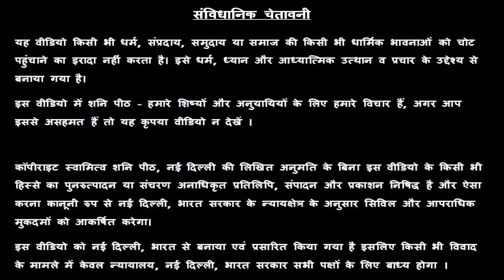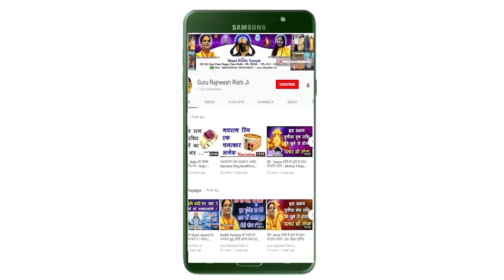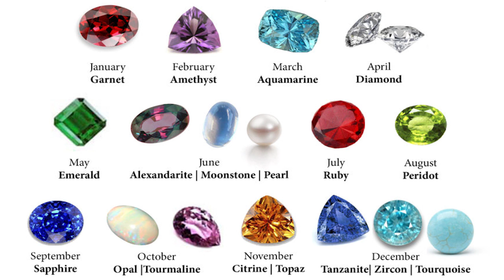आज का मिथुन राशिफल - 8 October Ka Mithun Rashifal - Aaj Ki Mithun Rashi - स्वामी राज ऋषि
हमारा यह वीडियो आज का मिथुन राशिफल,8 October Ka Mithun Rashifal, Aaj Ka Mithun Rashifal, Aaj Ki Mithun Rashi,8 October Ki Mithun Rashi, आज के पंचांग आज के राहु काल आज के मिथुन राशिफल,  Mithun Rashifal, Today Gemini Rashifal, एवं Mithun Rashifal के बारे मैं आपको जानकारी देने के लिए बनाया गया है, इस वीडियो में दी गयी जानकारी चंद्र राशी के ऊपर आधारित है. जैसा कि आप सभी जानते है कि प्रत्येक वयक्ति के गृह उसकी जन्म कुंडली के अनुसार अलग अलग होते है, अतः आप को किसी कार्य विशेष अथवा परेशानी के लिए अपनी Janam Kundli / Horoscope / Birth Chart  किसी  Famous Astrologer  या Best Astrologer  को दिखाकर परामर्श करना चाहिए या आप हमसे फ़ोन- मोबाइल नंबरों पर  – 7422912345, 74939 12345, 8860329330, 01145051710, 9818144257 पर संपर्क कर सकते है

1. Emerald or पन्ना  -

2. Yellow Sapphire or पुखराज –

3. Blue Sapphire or नीलम -

4. Ruby or रूबी -

5. Diamond Or हीरा –

6. Coral  Or मूंगा -

7. Pearl or मोती -  Real Basra Moti -

8. Gomed Or  गोमेद –

9. Cats Eye or लहसनियां -

10.Turquoise or Firoza or फ़िरोज़ा –

11. 1-15Mukhi Rudraksh Sarv Mano Kamna Siddh Mala or